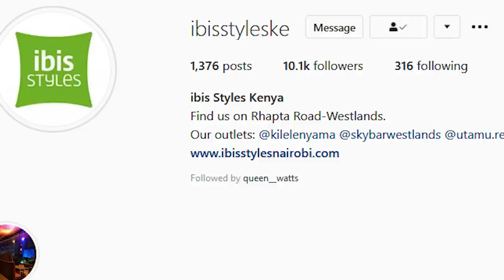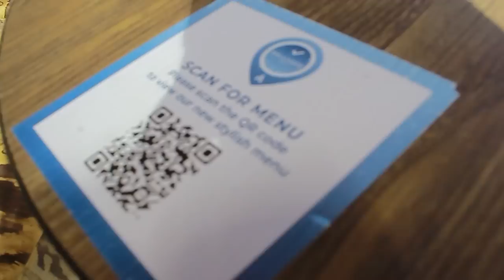i knocked someones hotel room/ Ibis styles(prank)